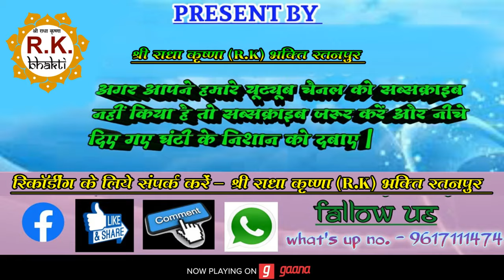पांचो रंग सजे हे | सुशीला ठाकुर | Pancho Rang Saje He | Sushila Thakur | CG Jas Geet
RK Bhakti

अगर आप छत्तीसगढ़ी भक्ति भजन,गीत,संगीत को पसंद करते हैं तो Please हमारे चैनल RK
Bhakti Bhajan को सब्सक्राईब करें -

नए-नए गाने सुनने के लिए हमारे यूट्यूब चैनल को सब्सक्राइब करें और नीचे दिए गए घंटी के निशान को दबाए अगर आपने अभी तक हमारा यूट्यूब चैनल सब्सक्राइब नहीं किया है तो कृपया कर ले  आप तक हमारे गाना सबसे पहले पहुंच सकें |